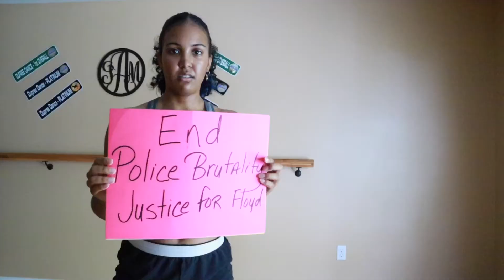STILL WE RISE (Black Lives Matter)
Enough is Enough.